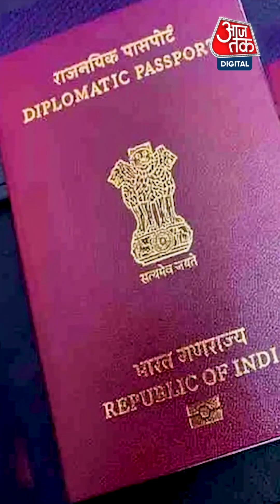कथित सेक्स स्कैंडल में फंसे जेडीएस सांसद प्रज्वल रेवन्ना का डिप्लोमैटिक पासपोर्ट कैंसिल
कथित सेक्स स्कैंडल में फंसे जेडीएस सांसद प्रज्वल रेवन्ना का डिप्लोमैटिक पासपोर्ट कैंसिल किया जाता है तो क्या होगा? और क्या वो भारत आ सकेगा?